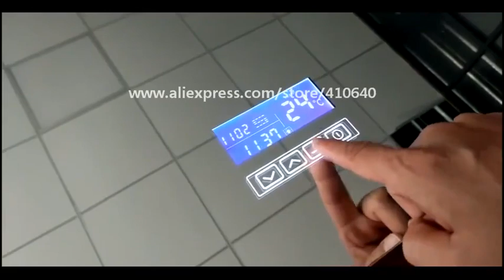Trumsense K3014A LED Mirror Switch Touch Switch with Time and Temperature Display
Trumsense K3014A LED Mirror Switch Touch Switch with Time and Temperature Display System On Mirror for Bathroom Cabinet Cupboard Sideboard